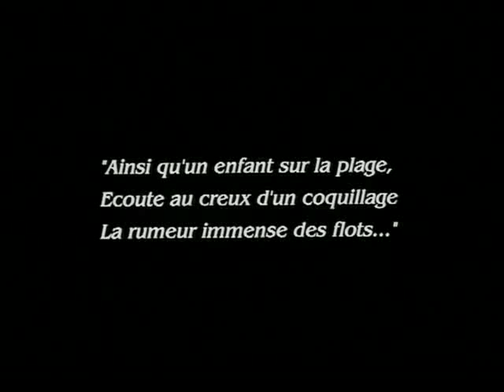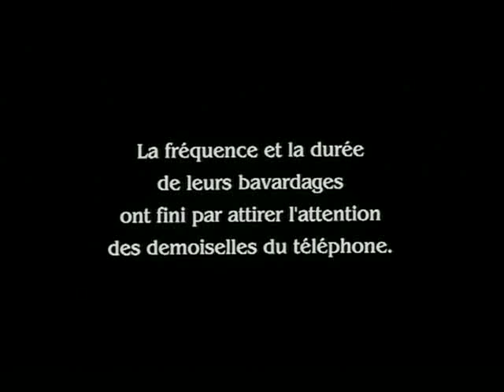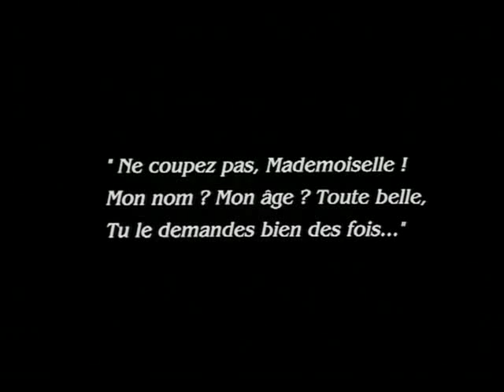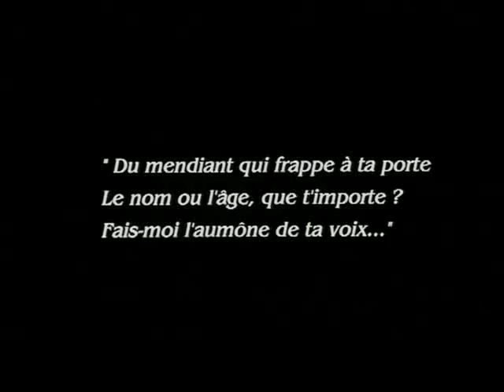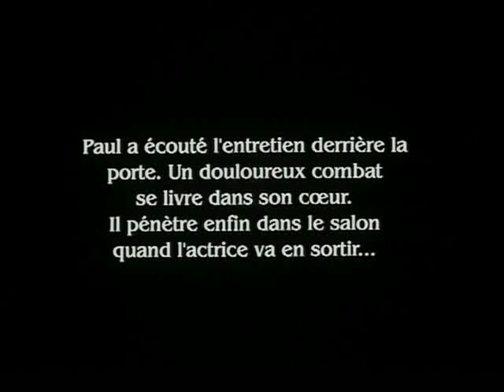LE NAIN de Louis Feuillade (Partie 2)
Film muet - N & B - 1912 - Musique de Patrick Laviosa - Avec Delphin, Renée Carl, Suzanne Grandais.